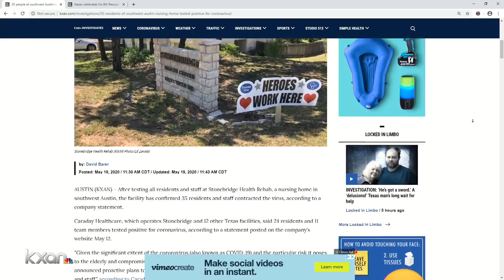Who is helping to take care of caregivers during the COVID-19 crisis?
KXAN's Sally Hernandez gives us an in-depth look at why.